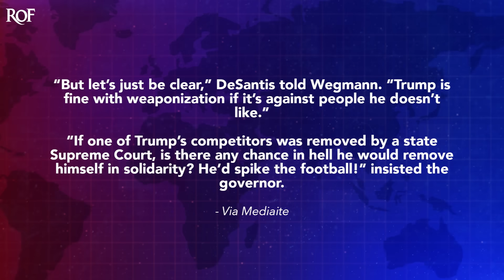DeSantis Calls Out Trump For Doing Same Thing He Does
Florida Governor Ron DeSantis called out Donald Trump this week over his pledge to use the government to hurt people that he doesn't like. But DeSantis didn't think this comment through, because that is EXACTLY what DeSantis has done as governor of Florida. Whether it is attacking the LGBTQ community, teachers, Disney, or prosecutors, DeSantis has used the government to punish people that don't blindly bow to his whim - exactly what he says Trump will do. Ring of Fire's Farron Cousins discusses the irony here.

This week during an interview, Ron DeSantis lashed out at Donald Trump saying that Donald Trump is totally fine with weaponizing the government against people he doesn't like. Now, DeSantis was specifically talking about the Colorado Supreme Court ruling that, of course, kicked Donald Trump off the ballot when he said that, you know, obviously this is unfair, this is not right, and that this is weaponization of the government. But then he took the shot at Trump. But let's just be clear, Trump is fine with weaponization if it's against people he doesn't like. If one of Trump's competitors was removed by a state Supreme Court, is there any chance in hell he would remove himself in solidarity? He'd spike the football. Now let's, let's back up, right? The spike, the football thing, would he, you know, pull himself off in solidarity? DeSantis is right. No, he wouldn't. But Trump is fine with weaponizing the government to go after people He doesn't like Ron DeSantis is correct about that as well.

Trump has been very clear that he is going to abuse his power if he gets back into office to go after people. And even news organizations that he doesn't like. Trump is, again, crystal clear about that. He said the Democrats open Pandora's box, so he'll do the same thing. But here's the thing that gets me. Ron DeSantis didn't mention that. He's literally already been doing that as the governor of Florida. Like, how dare Trump say he'll use the government to go after people he doesn't like, kind of like me when Disney me off. So I took away all their privileges in the state, even though they're one of the largest employers of the state. They're one of the main draws for tourism in the state. Yeah. I said screw them because they were mean to me. Oh, and by the way, I also fired that prosecutor who didn't like me, and now I'm being sued for that.

So, yeah. Uh, not to mention, you know, all the, the book banning that I don't like, I don't like these books, so they get banned. I don't like the L-G-B-T-Q community, so I've gone ahead and legislated them out of existence in the state. But yeah, Trump, Trump would weaponize the government to go after people he doesn't like. Right, Ron? 'cause that's what you're telling us. DeSantis is mad that Trump can say these things, that Trump can threaten to weaponize the government and get away with it, but DeSantis can't. And maybe it's because DeSantis is so bad about it. DeSantis is so overt about it. Uh, but maybe it's also because the people understand Trump doesn't have power right now, and DeSantis does. And we have seen what happens when people actually weaponize a government to go after people they don't like. It's happening right down here in Florida and has been for years, since Ron DeSantis took office. He has abused his power as governor. He has a Republican controlled state legislature that has been there pushing him on the entire

Way. And now he's mad that Donald Trump wants to do the same thing. Nobody should be doing it. We're suffering down here in Florida because of Ron DeSantis decisions. So it's irresponsible and of course hypocritical for not only him to not mention that he's done that, but it's exceptionally irresponsible for the interviewer to not mention that. Ron DeSantis has done that as well.